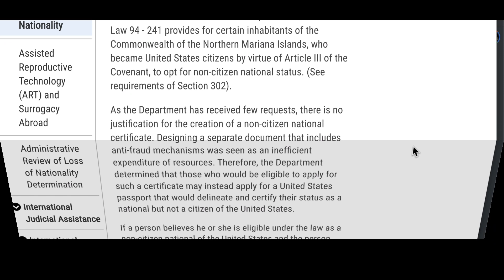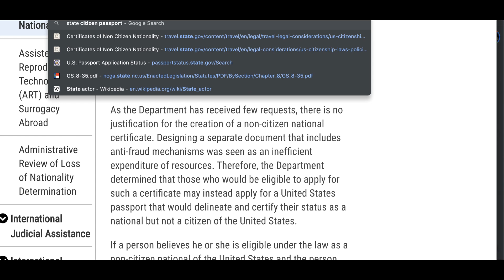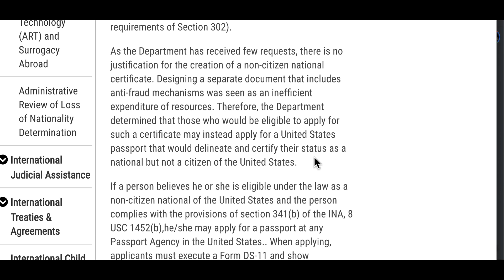WHAT WILL YOUR PASSPORT LOOK LIKE AS A NATIONAL !!!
ONCE YOU APPLY AS A NATIONAL BUT NOT A CITIZEN OF THE UNITED STATES , WHAT WILL YOUR PASSPORT LOOK LIKE?